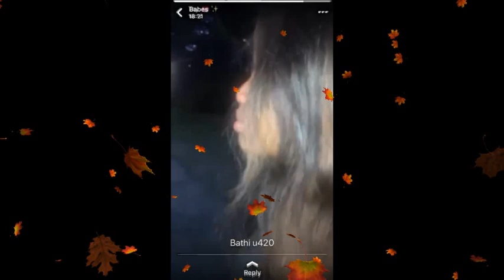I am leaving Satafrika 🤣😂🤣😂🤣 (Drunk Edition)